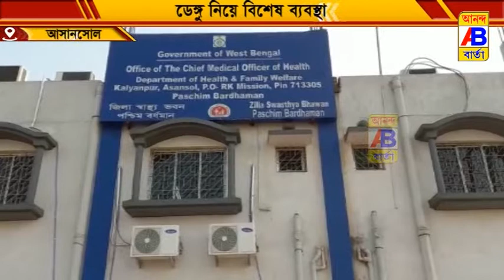পশ্চিম বর্ধমান জেলায় ডেঙ্গি আক্রান্তের সংখ্যা ২৩৪